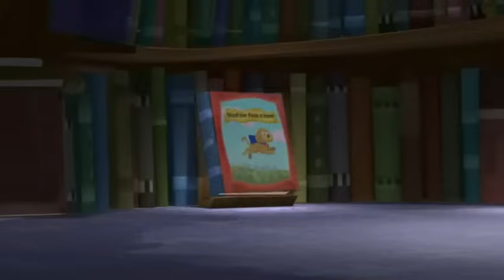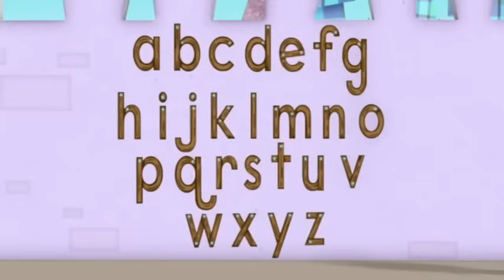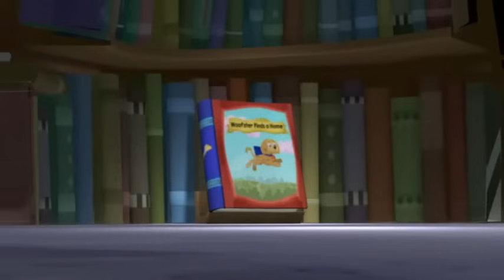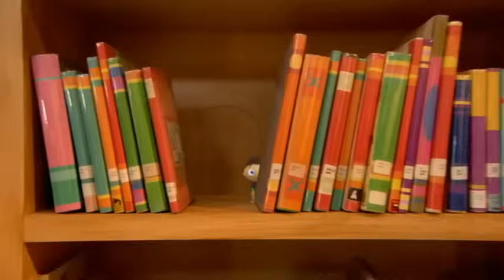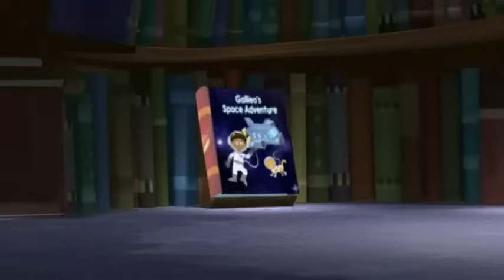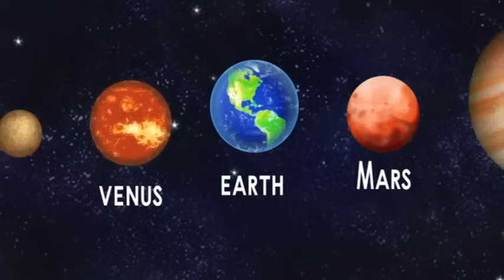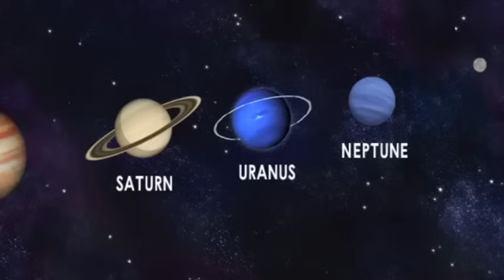Woofster Finds a Home & MORE! | Super WHY! | New Compilation | Cartoons For Kids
Woofster Finds a Home & MORE! | Super WHY!

Whyatt gets an adorable puppy, but doesn't know how to find a home.